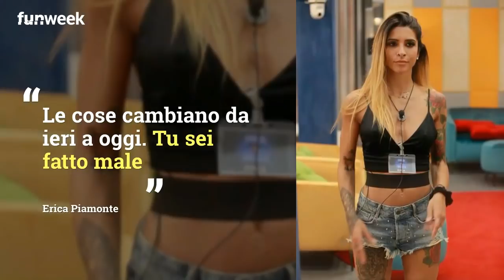Gf 16, Erica sbotta contro Gaetano nella notte: il suo bigliettino e il gesto stizzito di lei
È successo nella notte tra Erica e Gaetano dopo la diretta GF 16 e la ramanzina fatta da Barbara D'Urso al ragazzo del Grande Fratello che ha rivelato particolari intimi sulla ragazza fiorentina. Quel discorso di Erica che chiarisce tutto e mette a tacere Gaetano

foto: EndemolShine Italy

LEGGI ANCHE: -- Gianmarco Onestini e quel gesto contro Erica: cosa ha fatto. Fan di stucco